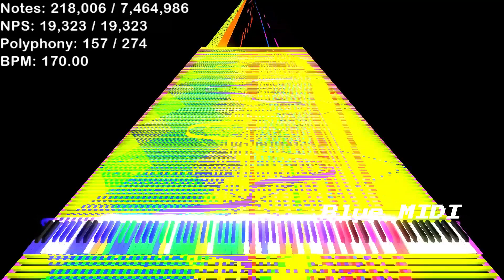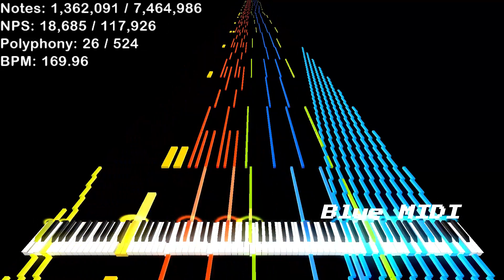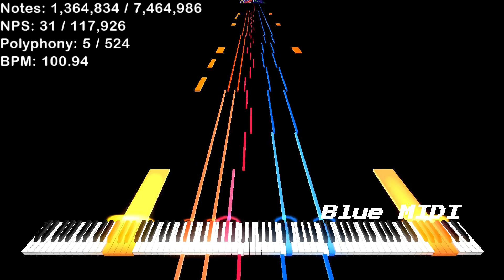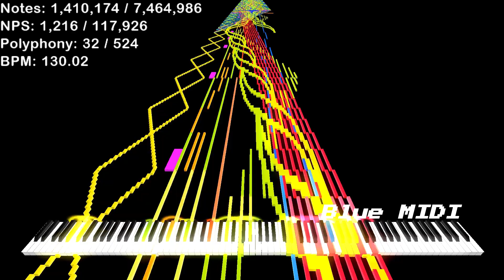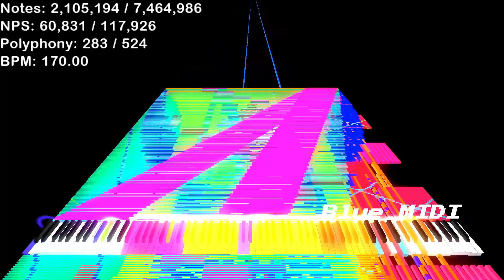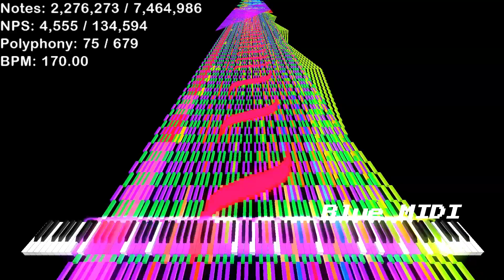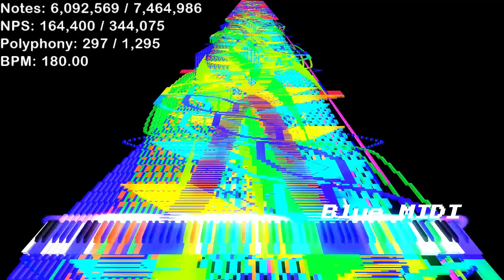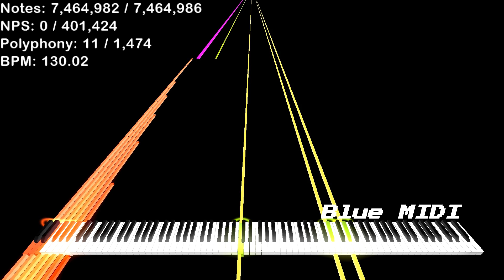[Black MIDI] 73 - 7.5 Million Notes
MIDI Made by: Aiyui

PC Information:
AMD Ryzen 5 6600h @3.3ghz - @4.5Ghz
32 GB RAM DDR5 4800Mhz